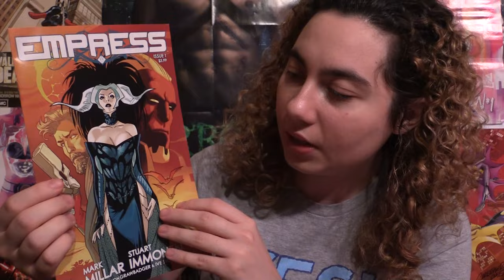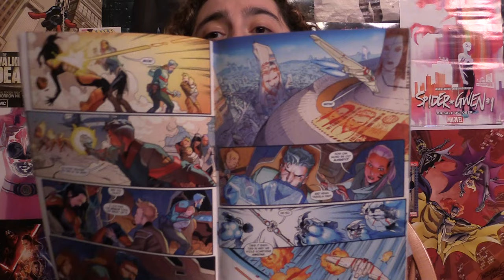Comic Uno Empress #1 (review)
Here is my comic book review for Empress issue 1.

Buy Like Father, Like Daughter 1 on Comixology